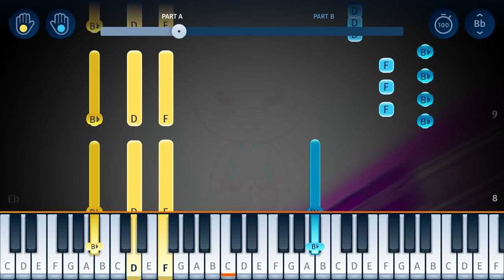Talking Tom Heroes - Theme Song - Piano Tutorial / Piano Cover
Learn how to play the Talking Tom Heroes Theme Song on piano!
"Talking Tom Heroes" is an animated web series, and one of the latest additions to the "Talking Tom and Friends" franchise by Outfit7. The Talking Tom apps have been downloaded more than 12 billion times! About time that Talking Tom and his friends go on some superhero adventures...